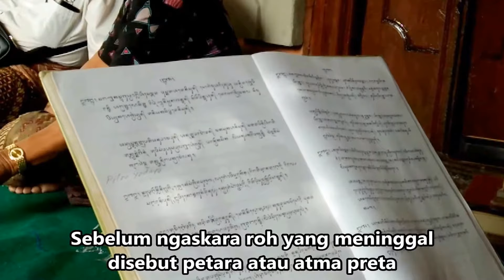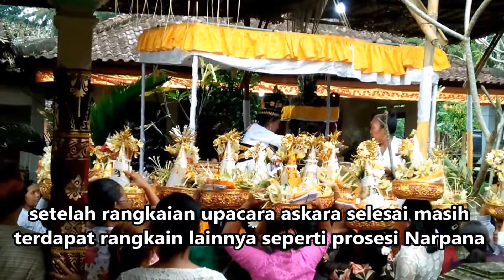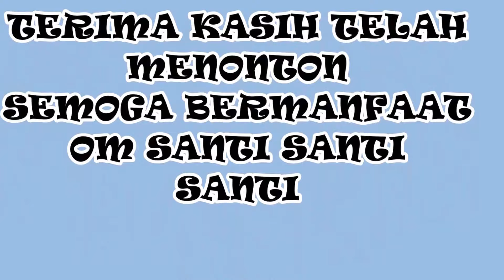Ngaskara rangkaian upacara ngaben di Desa Talibeng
Askara merupakan prosesi mensucikan roh menjadi pitara. Prosesi ini dipimpin oleh seorang Pendeta. Dalam ritual ini roh yang akan diaben dibersihkan atau disucikan yang sebelumnya dianggap masih kotor.